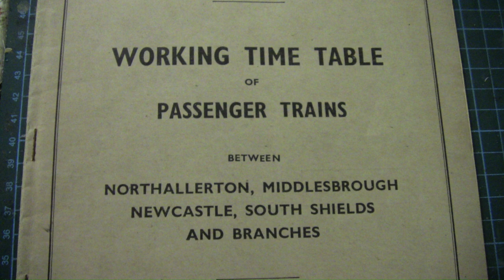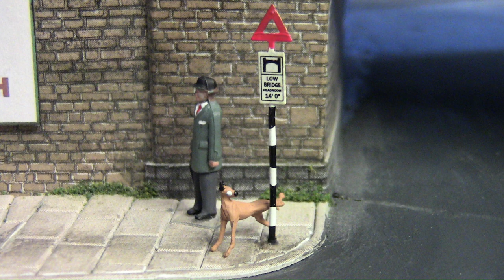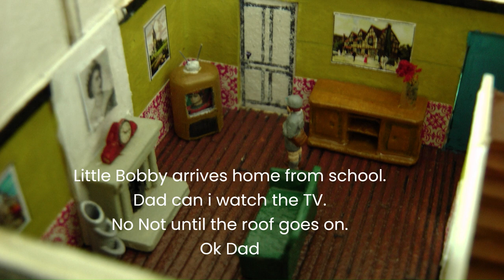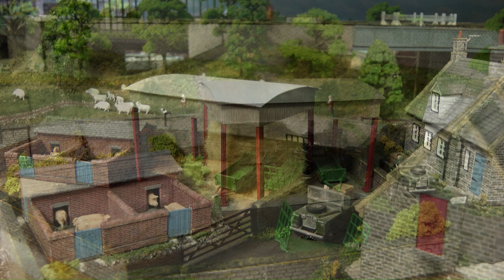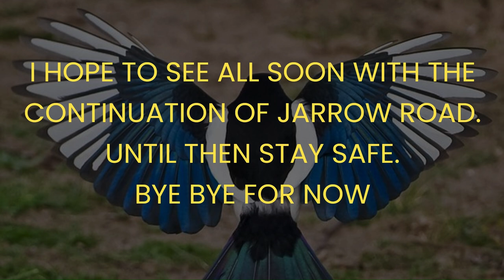Memories No 376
In this video we take a look back over the past 6 months through the photos that were taken in that time. some of them were never used in the videos. so it seemed a great idea to show these photos as a collective video. memories.